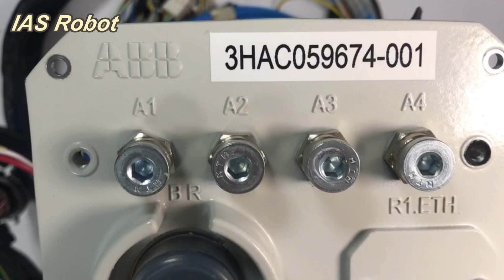ABB Robotics 3HAC059674-001 Main Cable Harness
Product Description : ABB Robotics Main Cable Harness
Condition : New original